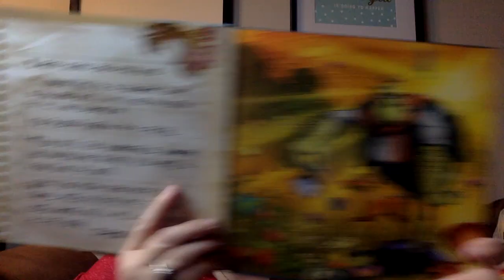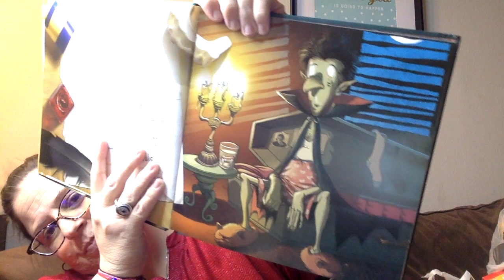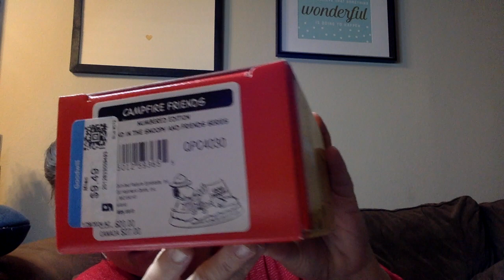BUMMER Cashmere Cardigan New to Me Brands, and Snoopy!!!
The hard goods aren't that great lately so I am doing more clothing hauls. It's fun to shop for brands that are new to be or BOLO brands. Part time re-seller and full time educator.